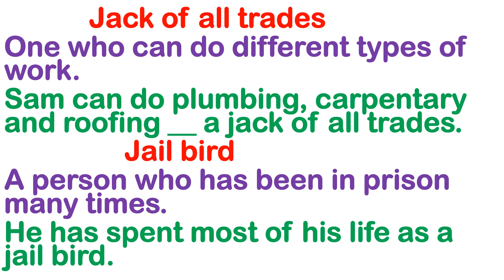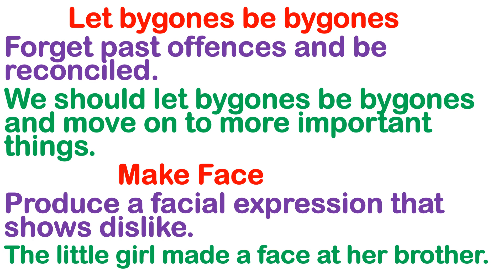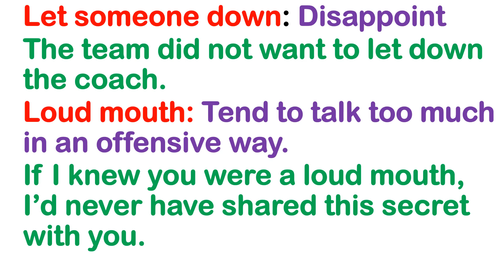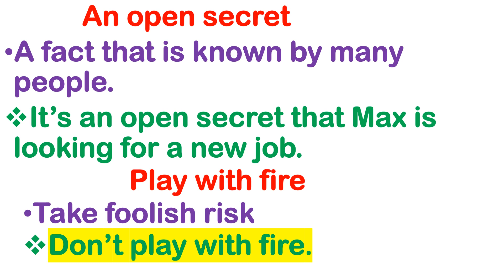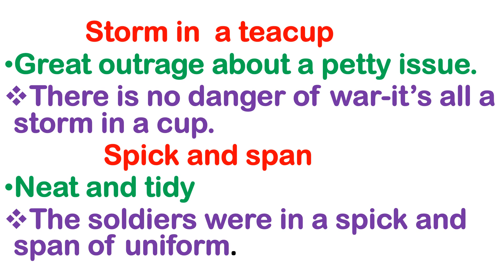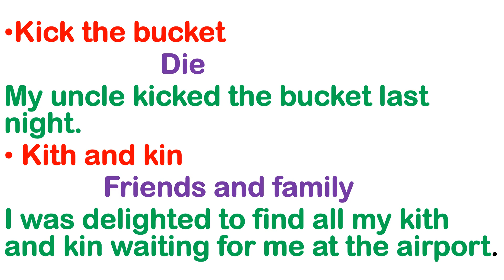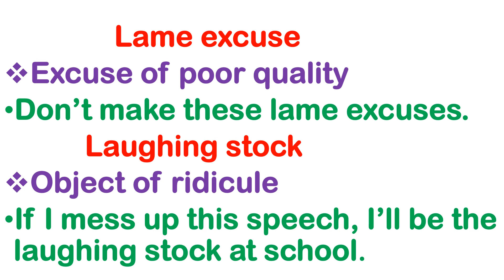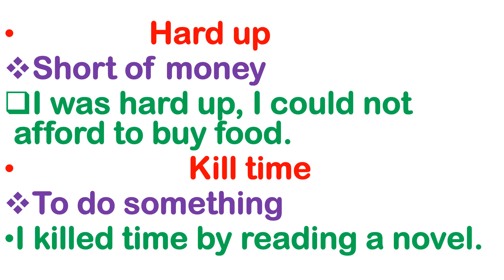Idioms and Phrases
idioms and phrases class 12
idioms in english grammar
idioms in english 2nd year
idioms in english
idioms
english idioms
english language
learn english
native english phrases
spoken english
english vocabulary
what are idioms
idioms example
idiom sentence
literary device